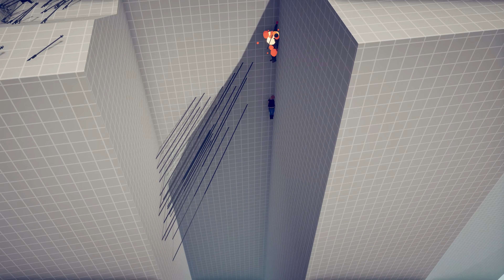STAR WARS Team vs DYNASTY ADDON Team - Totally Accurate Battle Simulator TABS